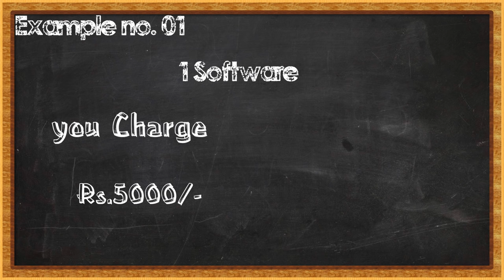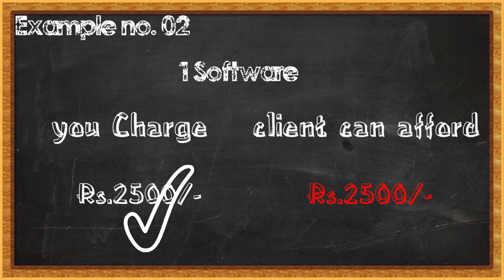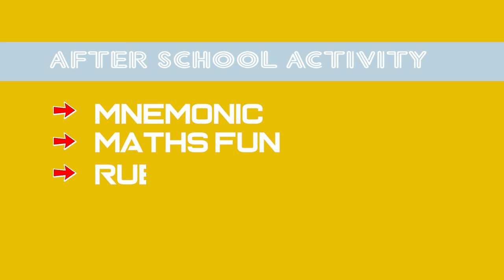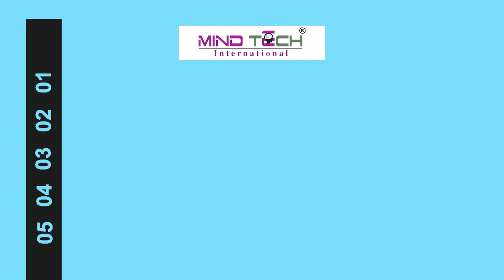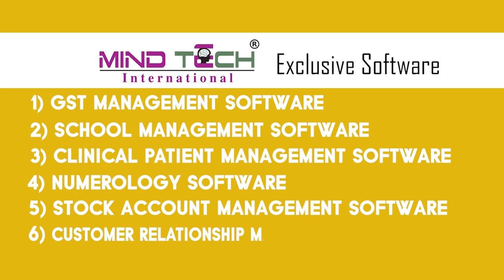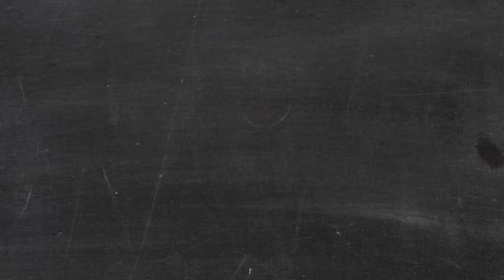Dmit software II MidBrain Activation II : Mo. : Mo.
Fastest growing business opportunity DMIT MindTechSurat MindTechInternational: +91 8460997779, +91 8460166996

Business starts from Rs. 9999/- for lifetime & one-time investment with training, coaching technical support, build business with your own brand name, lifetime handholding support & many more benefits

Start consulting : Start coaching : Start teaching : Start counseling with our expert team

Fastest growing business opportunity 2020
profitable business platform
Build your dream business with only one time investment
dmit software for all
dmit franchise for all
Solve financial problem with MindTech business opportunity
most powerful business opportunity with lifetime membership
how to start career counseling business
how to become a counselor
Dmit software II Midbrain  activation

: MindTech Products :

DMIT
DMIT Software
DMIT franchise
MidBrain
MidBrain activation
DMIT in India